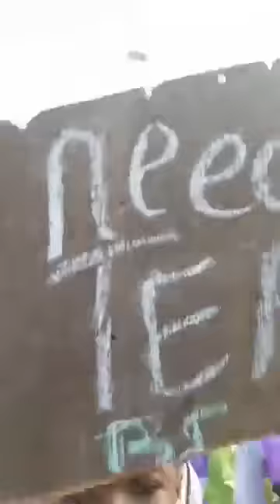Students of Tallinding Upper Basic School protesting for their old teachers to come back